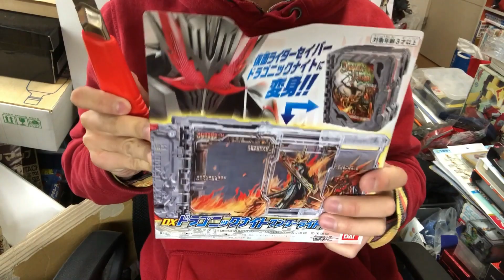【仮面ライダーセイバー】ドラゴニックナイトワンダーライドブック開封（配信とは別アングル）